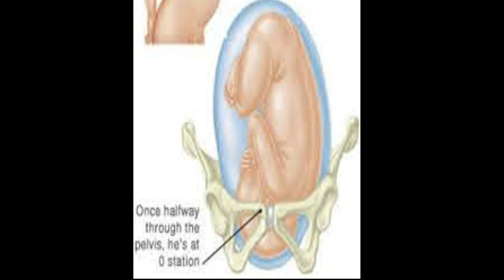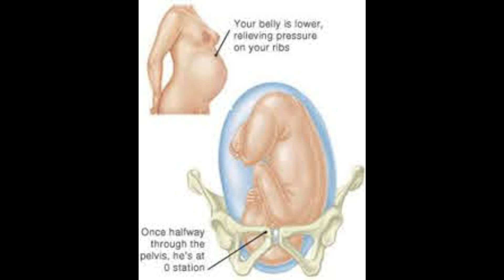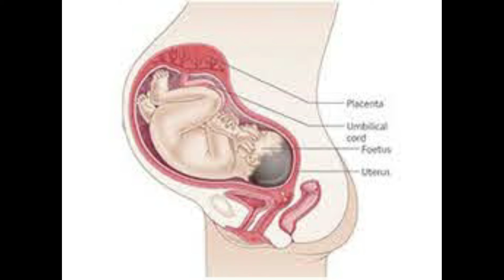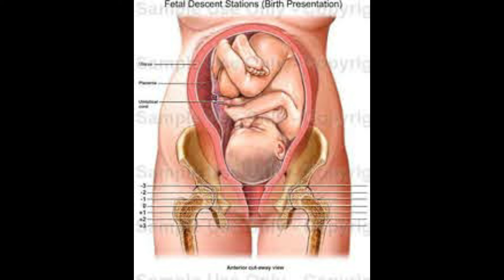Symptoms of baby head fixed in Pelvis | baby head engaged symptoms in tamil | pregnancy tips tamil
This channel does not support,  promote or encourage any illegal activities, all contents provided by this channel are truly my personal experience .